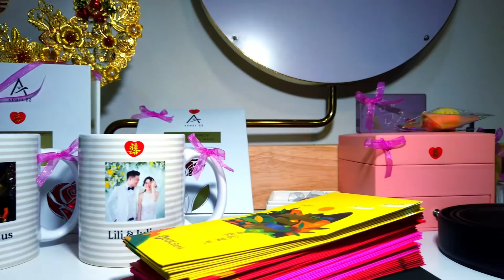Julius & LiLi Wedding Day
Photos & Videos By:
Kian Ann | Jason | Sia @ Memory Satay

@HarryanYoonsoan - Siblings Singing 'Pink Sweat$ - At My Worst' ㅣ 친남매가 부르는 'Pink Sweat$ - At My Worst'🎵
@ProSingKaraokeVEVO - Not Angry Backing Track Instrumental Karaoke Style Cover (Originally Performed By Chris...